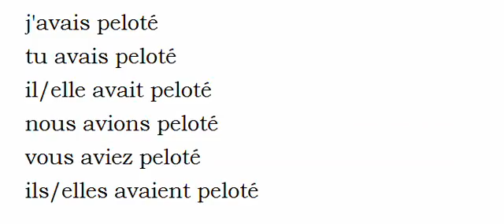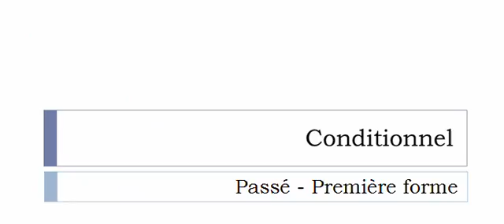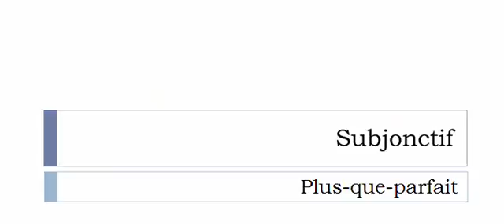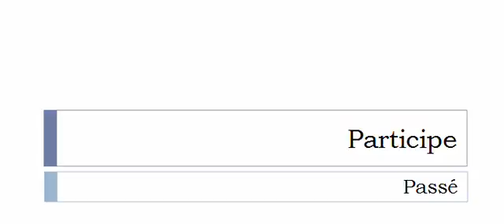เรียนรู้ภาษาฝรั่งเศส = การผันคำกริยา = Peloter